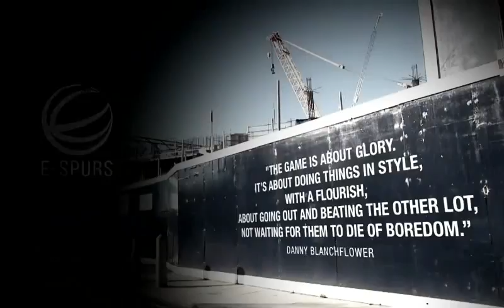Mauricio Pochettino press conference - Pre Chelsea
Mauricio Pochettino talks to the media ahead of our FA Cup semi-final on Saturday against Chelsea.